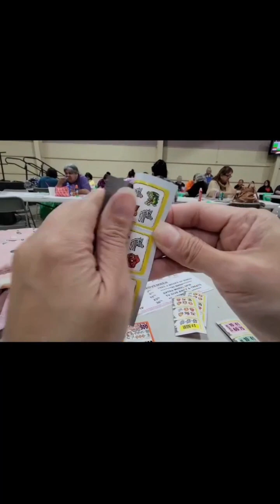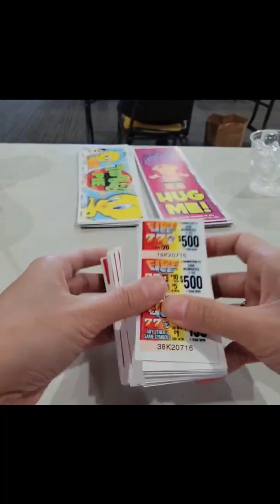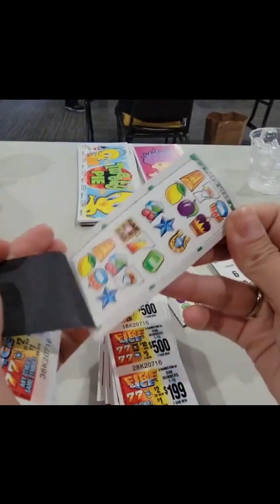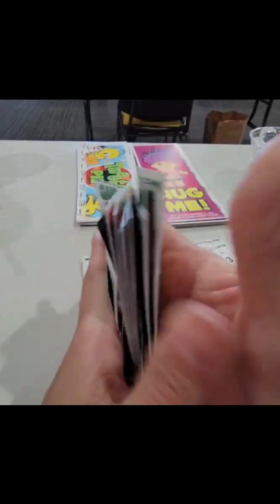Old school Bingo Pull Tab Addict 😄